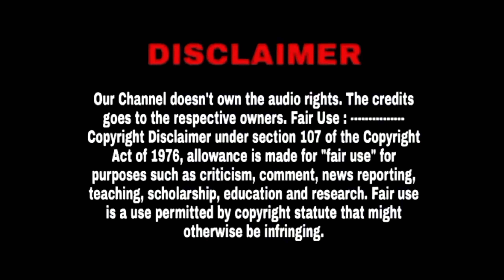Garena - Free Fire Theme Music Bgm Collection 2017 to 2020 | FF Bgm Original 4K | LogithOfficial😎🔥❤️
[ Friends Join This Links ]

Our Channel doesn't own the audio rights. - Tamil Comedy and Dubsmash . Fair Use : Copyright Disclaimer under section 107 of the Copyright Act of 1976, allowance is made for "fair use" for purposes such as criticism, comment, news reporting, teaching, scholarship, education and research.